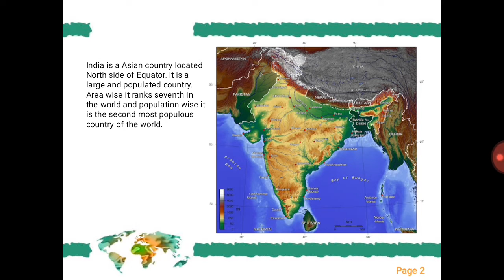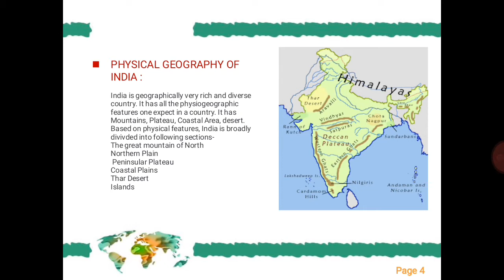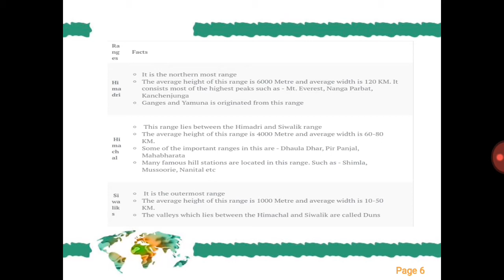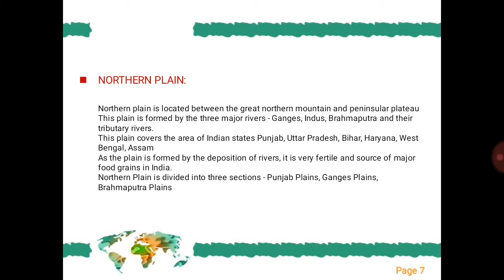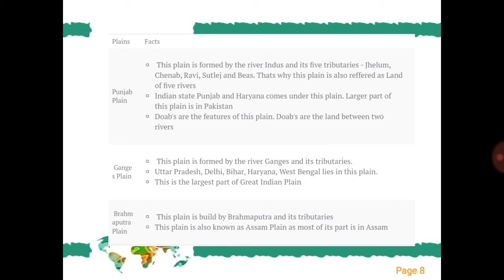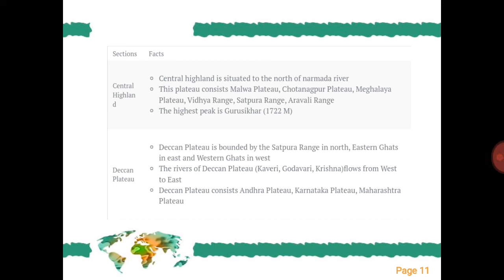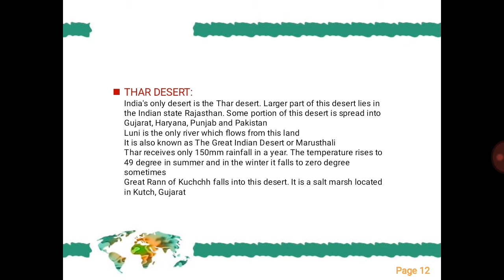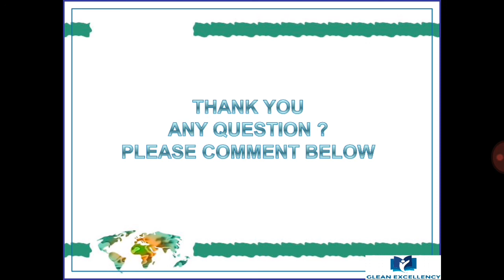Indian Geography - Part I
For UPSC CIVIL SERVICE EXAM PREPARATION